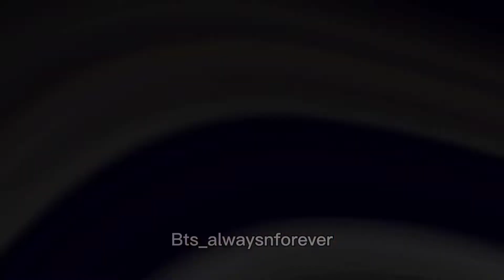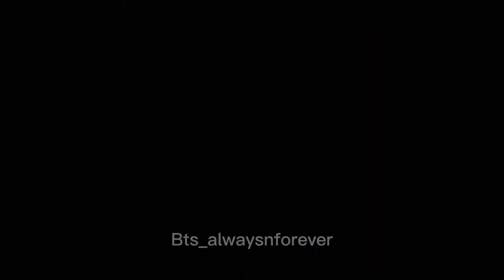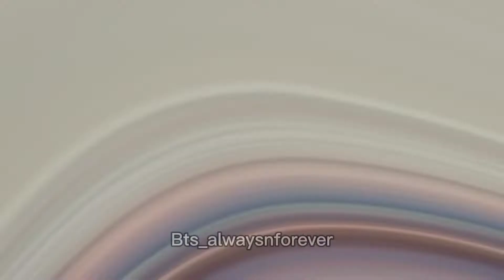BTS EDITING ON HINDI SONG|| BOLLYWOOD||FMV|| BTS edit on english song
BTS MIX EDITING ON HINDI SONG
BTS SONG EDIT
ALL BTS MEMBERS
BTS editing on hindi song
BTS New shorts
BTS bollywood song
BTS New edit
BTS song

BTS EDITING ON YOUTUBE
Thankyou for supporting my channel 💜 💜 💜 please 🙏 support me army 💜 💜ft.vmin,taekook tik tok video 💜 💜Do not re-upload my video💜 💜Thankyou so much for watching my videos, Don't forget to subscribe,like and leave a comment.💜
DO NOT COPY/REPOST OR REEDIT THE VIDEO WITHOUT MY PERMISSION🚫
T-Series and music company. # BTS PURPLE WORLD bts tik tok # BTS Hindi mix songs tik tok videos # kimthyung BTS ,bts latest tik tok video# Jin # junkook # RM# kim namjoon # BTS army# BTS # junkook# seokjin# BTS army 💜 world 💜# BTS butter album# BTS song# BTS cute 4# BTS cute movement # BTS army# BTS purple you 💜